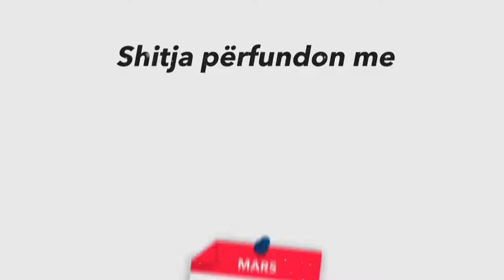Fluidi dhurodashni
Animacion i realizuar për Fluidi